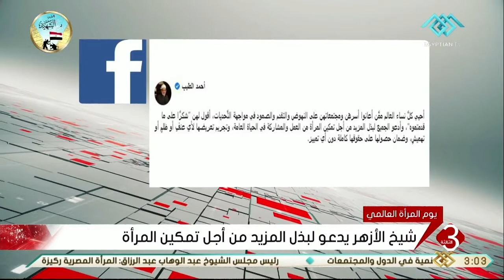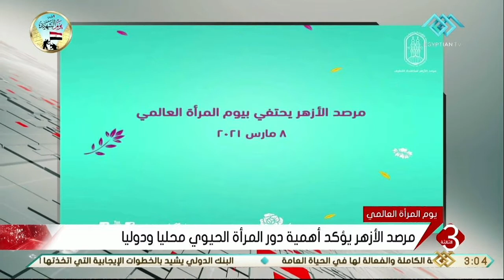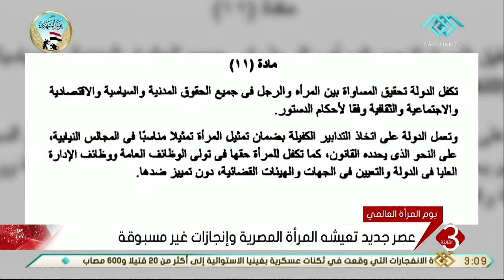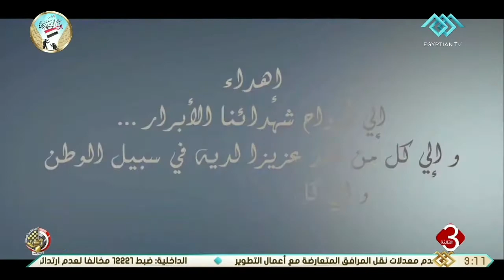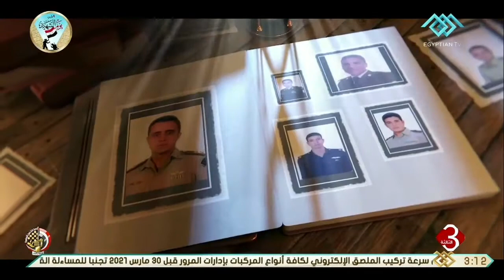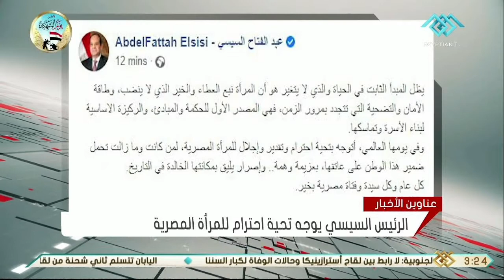نشرة الثالثة | أهم الأخبار المحلية والعالمية ... 8-3-2021